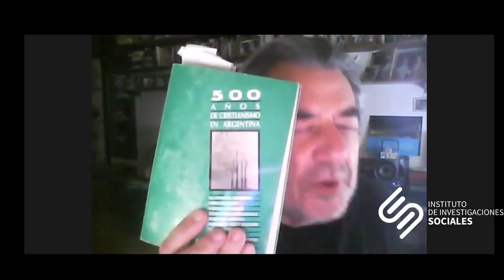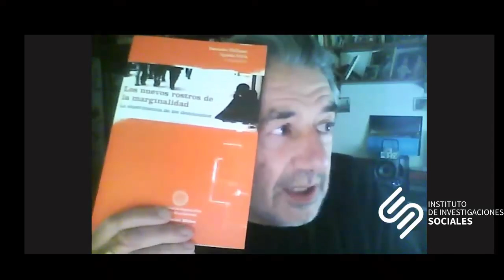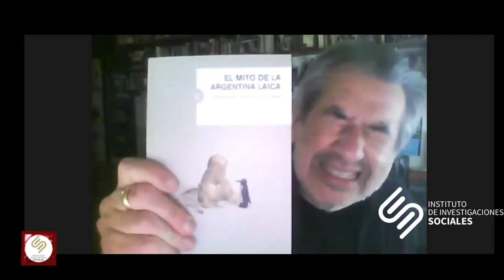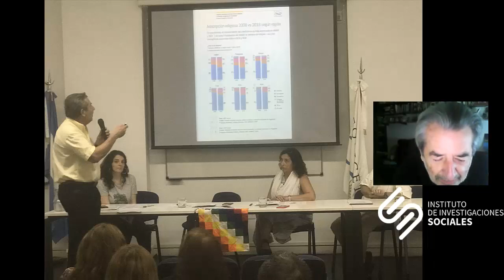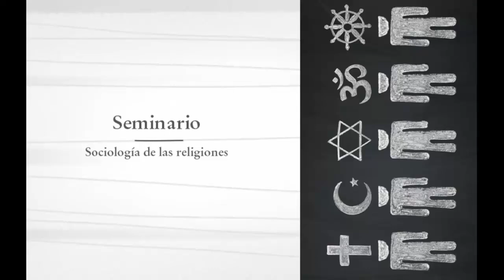Sesión 02 -Seminario Internacional Sociología de las religiones.- May, 2023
Evento trasmitido en directo el 3 de mayo de 2023

Seminario Internacional Sociología de las religiones.

Coordinadores: Hugo José Suárez y Gustavo Morello.

Sesión 2.

Ponente: Fortunato Mallimaci